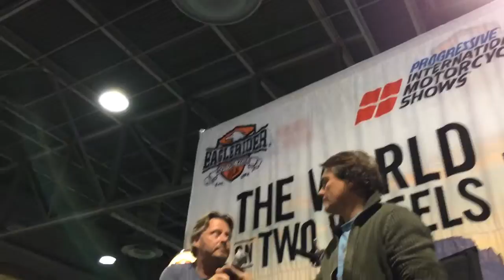Charley Boorman and Russ Malkin Q and A at Long Beach Motorcycle Show - Explicit Language.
Video picks up 1 minute into the session. What a great bunch of guys.